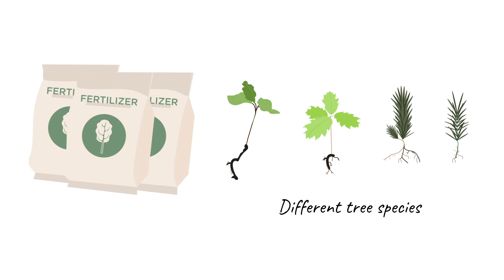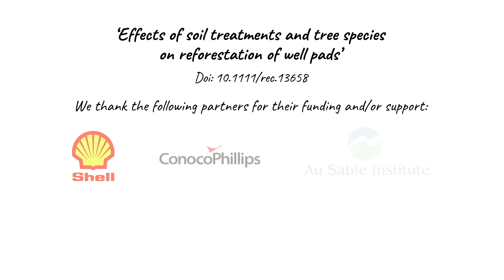How can we restore forests removed at vacated oil drilling sites?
When a site is cleared in a forest for oil extraction, natural processes of forest renewal are disrupted and the site may not reforest for decades. But success in reforestation on well pads could inform the design of forest restoration strategies around the world.